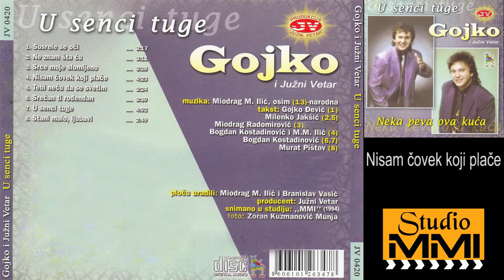Gojko i Juzni Vetar - Nisam covek koji place (Audio 1994)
Muzika: Miodrag M. Ilic
Tekst: Bogdan Kostadinovic i Miodrag M. Ilic
Aranzman: Miodrag M. Ilic i Branislav Vasic